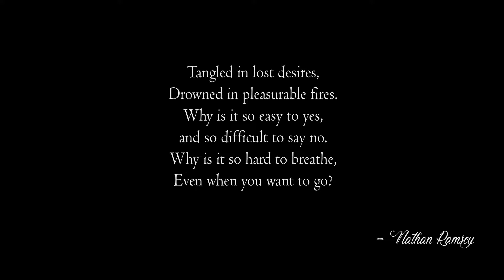A Million questions | Nathan Ramsey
A Million Questions by Nathan Ramsey
Composed by Nathan Ramsey

Have you ever wondered what life would be like if all our questions were answered? It would incredibly boring and I doubt we'd be less troubled. But we'd still grasp at the chance for it.